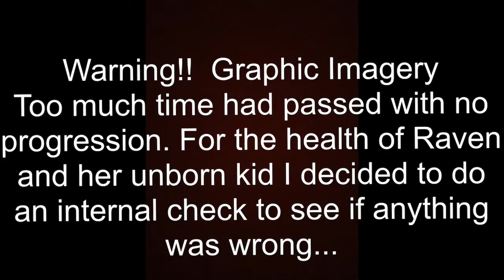Goat Birth Dystocia 🐐👨🏻‍⚕️ An EMERGENCY Vet Visit& Pull!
We've been eagerly awaiting for Raven to kid!  There's nothing  like a Goat Birth on the Farm! The time has finally arrived!  We are elated to see a kid on the ground but Raven isn't progressing how we'd like...  It's time for an EMERGENCY VET VISIT!  Not every Goat Birth is like this but when things go wrong and you're outside of your comfort zone it's important to have your vet on hand!  Will we have to pull or have a C Section?  This Goat Birth is one to be remembered!  Watch and find out!

You don’t want to miss out on what’s coming next!